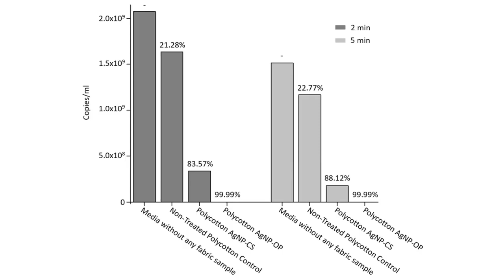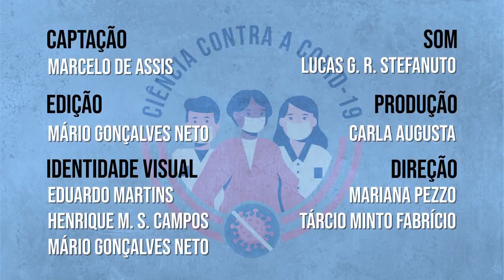Ciência Contra a COVID 19 - Marcelo de Assis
Marcelo de Assis, doutorando no Programa de Pós-Graduação em Química da Universidade Federal de São Carlos (PPGQ - UFSCar) e pesquisador do Centro de Desenvolvimento de Materiais Funcionais (CDMF), fala de suas pesquisas com nanopartículas antivirais que permitiram, em parceria com a Nanox Tecnologia e Universitat Jaume I (UJI),  o desenvolvimento de equipamentos de proteção individual para utilização no contexto da pandemia de COVID-19.